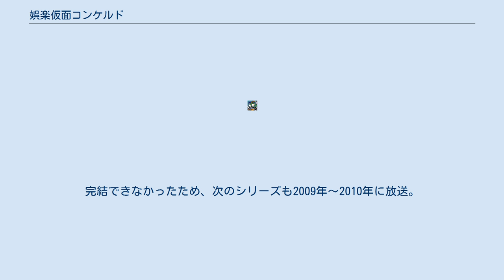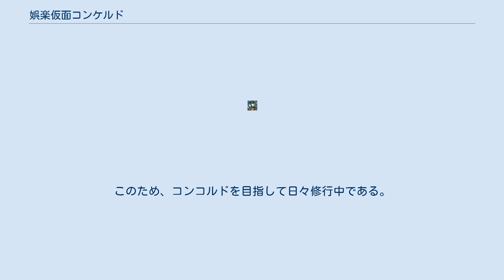娯楽仮面コンケルド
娯楽仮面コンケルド（ごらくかめん- ）は、静岡県内を中心にパチンコチェーンを展開するコンコルドグループのテレビCMに登場していたキャラクター。
シリーズCMは2008年1月から2010年7月にかけて放送され、コンコルドグループのCMとしては初めて2年連続のシリーズとなった。
 静岡県限定のCMであるが地域での認知度は高く、コンコルドグループが本社を置く藤枝市では、近隣の静岡市のガンダム購入を引き合いに、コンケルドを市の宣伝に利用してはどうかと提案されたことがある。
 2008年〜2009年、第1シリーズのCMが放映されたが、放映期間中に母親役の深浦が亡くなったため、撮影が終了していた終盤2話が放映されなかった。
完結できなかったため、次のシリーズも2009年〜2010年に放送。
この時に第1シリーズの終盤2話を第2シリーズの後半につながるよう放映する予定だったが、最終話（母の出演シーンあり）は結局放映されず、未完結のまま終了した。
 替わって始まった「ハムレット」シリーズでは、2010年末に放映された中にワンカットだけコンケルドが出演していた。
2011年からの「心にコンコルドを」シリーズではミドリが再登場している。
 世界の闇を取り除き、世の中を明るくするために活動している。
活動場所は特定の公園である。
 暗い人を見つけると、「大福ブレット」という技で大福を投げつける（これにどういう効果があるのかは不明）。
そして、コンケルドがその相手を突き倒して（または投げ飛ばして）仰向けに倒れさせると、相手からは暗さが消えて笑顔になる。
 「娯楽仮面コンコルド」でなく「コンケルド」であるのは、コンコルド元老院に「お前には明るさが足りない」という理由で「コンコルド」になるのは早いと言われているため。
このため、コンコルドを目指して日々修行中である。